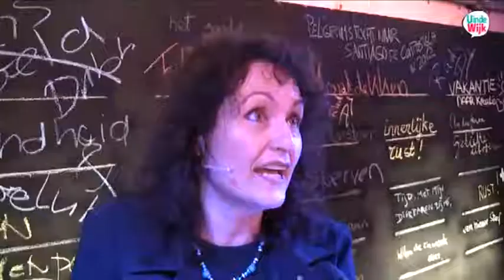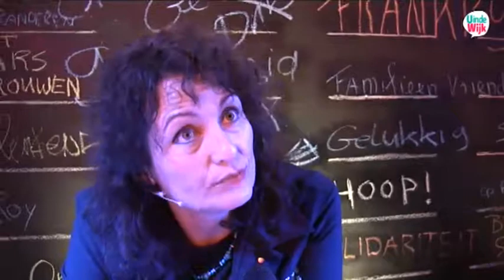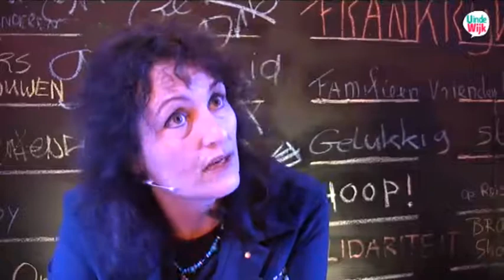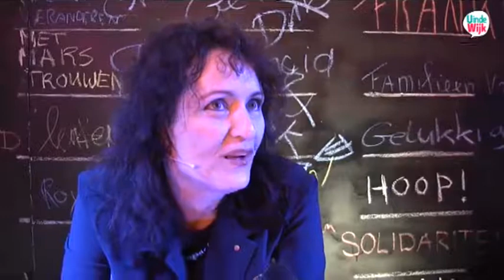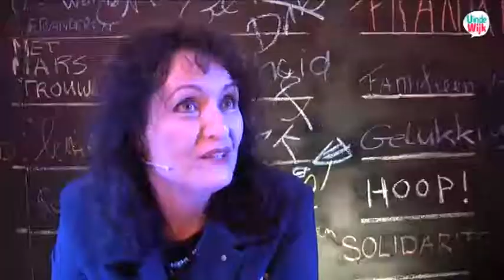UindeWijk Overvecht Utrecht Stut's Surprise Party